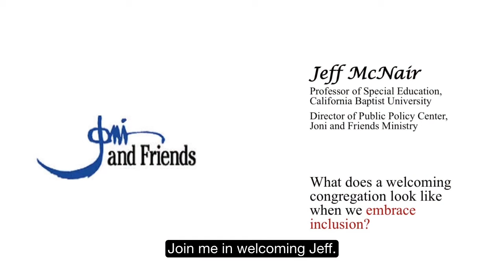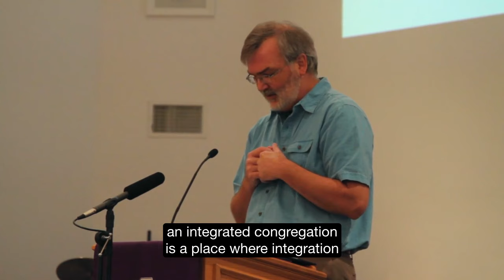Jeff McNair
FIN That All May Worship-2015 Embracing Inclusion Conference
Jeff McNair, Presenter